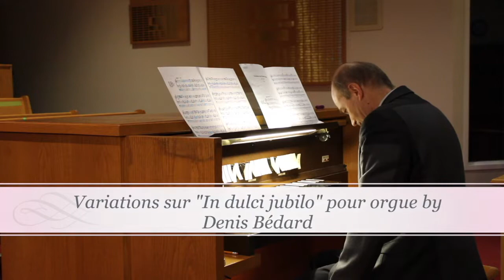Karácsonyi Vesperás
Orgonán játszik Oláh Imre